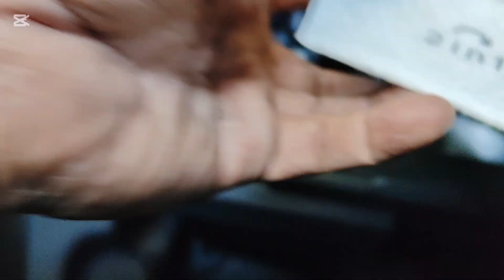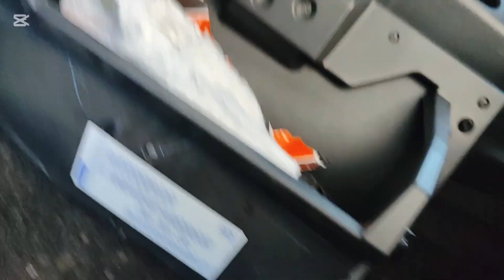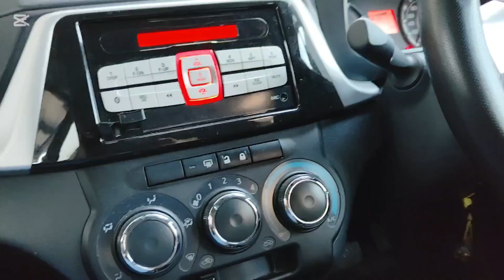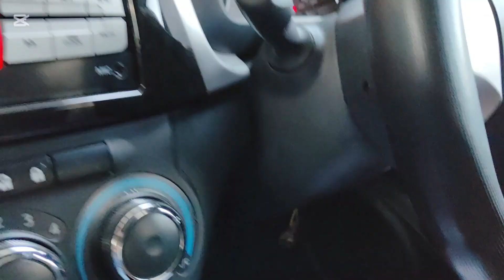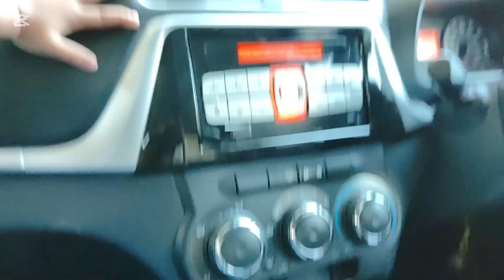#$500m Aircond sejuk beku |Learn to clean| amazing cabin filter aircond. Let's check it out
A cabin air conditioning system is designed to regulate the temperature and humidity inside a cabin or enclosed space, such as a vehicle, aircraft, or building. It works by cooling and circulating the air through a network of ducts and vents, removing heat and moisture to provide a comfortable environment for occupants. Cabin air conditioning systems can vary in size and complexity depending on the specific application, but they all function to maintain a pleasant and controlled climate indoors.